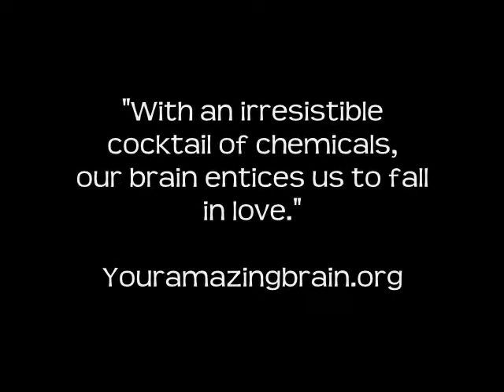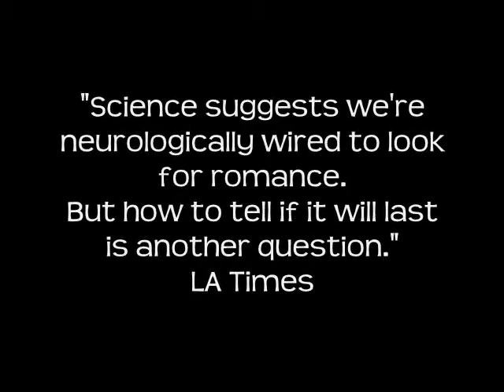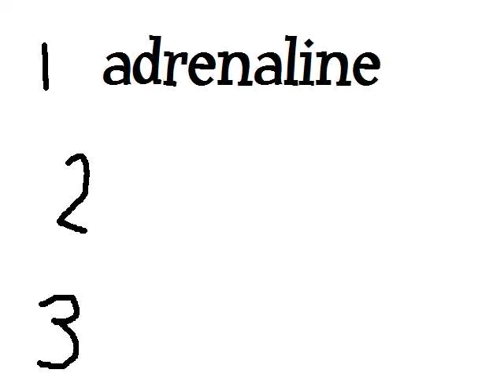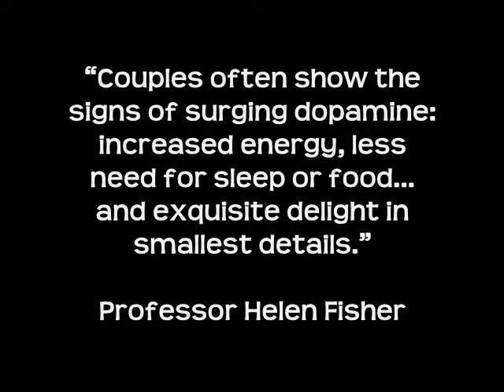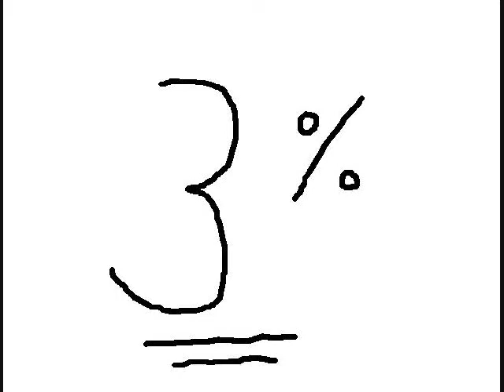Love in the Brain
Is love really from the heart? Or is it all in your head?

SfN Brain Awareness Video Contest Entry
Irene Suh